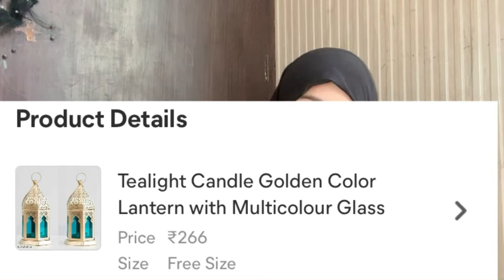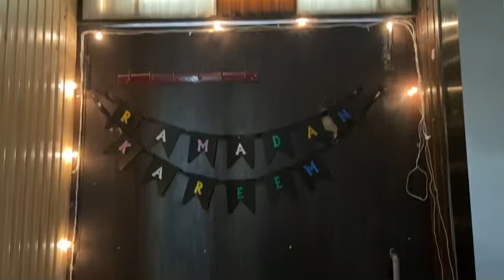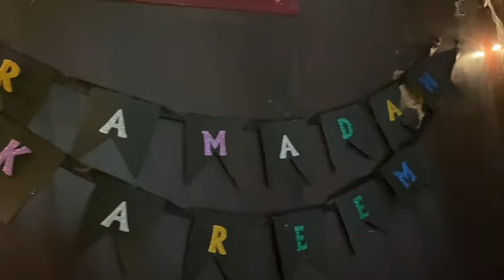Ramadan decoration ideas india | 2022 | Diy Decor item |Jasmine vlogs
Badaheet shopee app

Ussalamualekum

Hope you are well & safe.

today in this video i m sharing you daily vlog so , enjoy this video as  i am sharing some more  videos ,  hope you like it